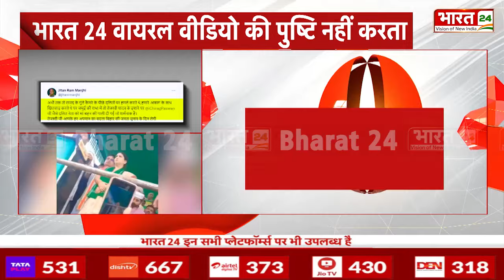रैली में Chirag Paswan की मां को अपशब्द... | Tejashwi Yadav Rally Abuse Chirag Paswan Mother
Tejashwi Yadav Rally Abuse Chirag Paswan Mother: लोकसभा चुनाव से पहले RJD का एक वीडियो वायरल हो रहा है. जिसमें चिराग पासवान की मां को अपशब्द कहा गया है. चिराग पासवान ने इसकी निंदा की है. वायरल वीडियो LJPR के राष्ट्रीय अध्यक्ष चिराग पासवान के संज्ञान में आने के बाद उन्होंने इस मामले में मीडिया के सामने प्रेस कांफ्रेंस कर इसकी घोर निंदा की है. चुनाव प्रचार खत्म होने और पटना जाने से पहले चिराग पासवान में मीडिया को बुलाकर गाली वाले वीडियो के बारे में बताते हुए तेजस्वी यादव पर हमला बोला है. तेजस्वी यादव की सफाई भी सामने आयी है.

Tejashwi Yadav Rally Abuse Chirag Paswan Mother: A video of RJD is going viral before the Lok Sabha elections. In which Chirag Paswan's mother has been abused. Chirag Paswan has condemned this. After the viral video came to the notice of LJPR National President Chirag Paswan, he held a press conference in front of the media and strongly condemned it. Before the end of the election campaign and before going to Patna, Chirag Paswan called the media and attacked Tejashwi Yadav while telling them about the abusive video. Tejashwi Yadav's clarification has also come to light.

Anchor Name : Palak Prakash | Show Name : News | Time : 12: 00 PM | Date : 18/04/2024 | Published By : Mansi